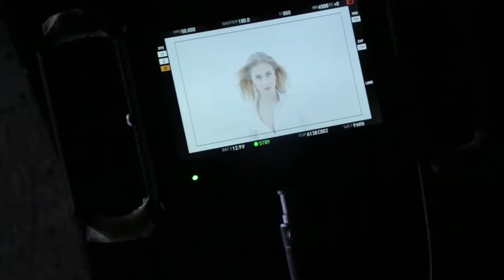ФАРИДУНИ ХУРШЕД - БОЗИНГАРИ ИШК 2019 | FARIDUNI KHURSHED - BOZINGARI ISHQ 2019 NEW SONG